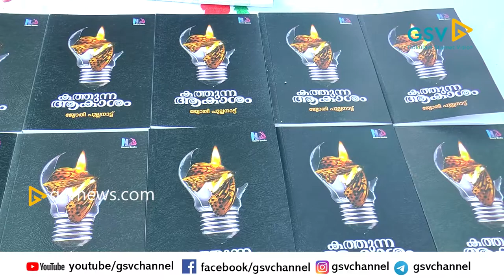ജ്യോതി പുല്ലനാട്ടിന്റെ 'കത്തുന്ന ആകാശം' എന്ന പുസ്തകം പ്രകാശനം ചെയ്തു.